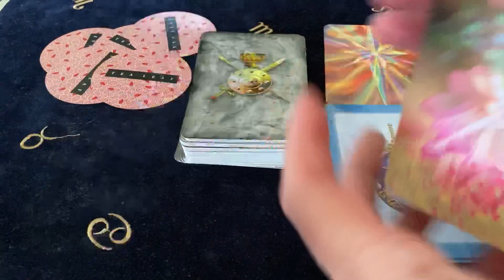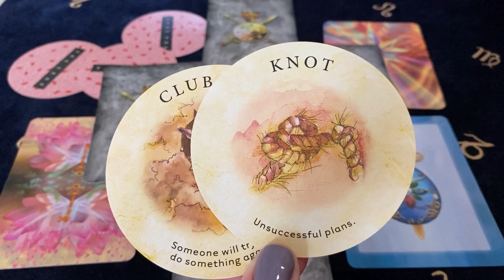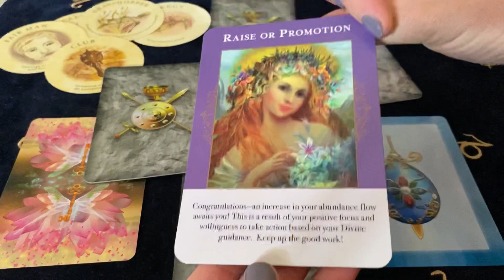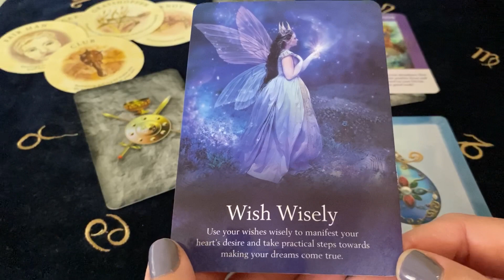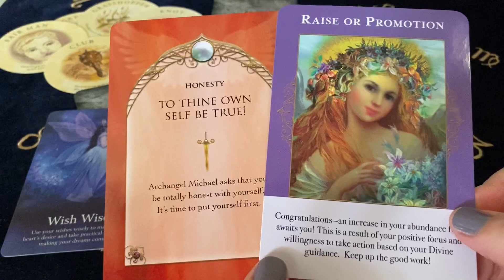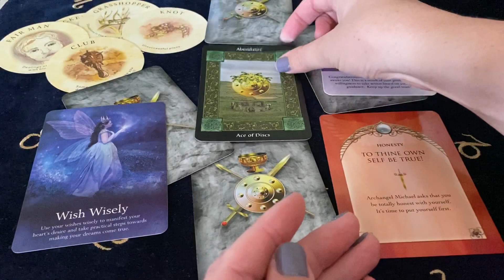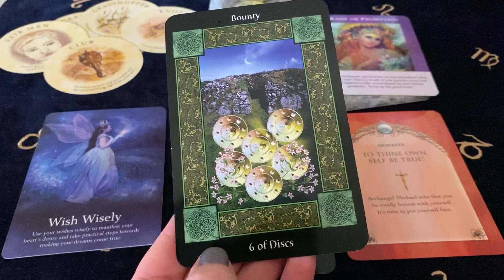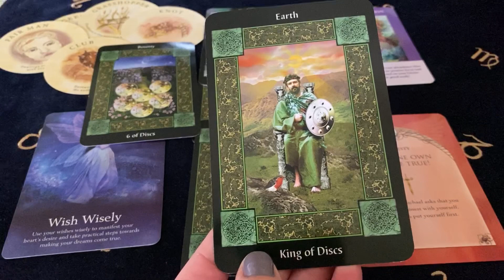GEMINI YOU DON’T EXPECT THIS TO HAPPEN! IT’S A BLESSING IN DISGUISE! December 2020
Decks Used ~
Tea Leaf Reading Cards - Rae Hepburn
Angels Of Abundance - Doreen Virtue
Oracle Of The Fairies - Karen Kay
The Sacred Circle Tarot - Anna Franklin
Archangel Michael's Sword and Shield Oracle - Michelle Newten